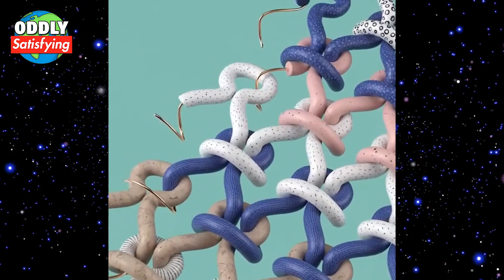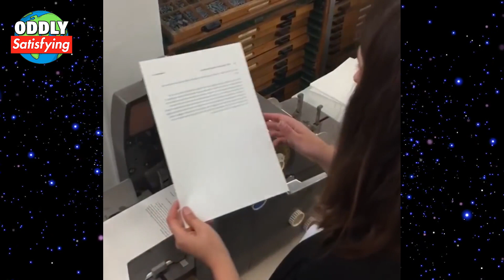Oddly Satisfying Video #14 [2019] - The Most Oddly Satisfying Videos To Relieve Stress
The most oddly satisfying videos of 2019 for you to calm your mind and make you stress-free for the day! These are great to view and listen to make your mind zone out before sleep!

🔺What does "Oddly Satisfying" mean?
We are forever searching for a "true definition". It's a thing that fits your interpretation of what is "oddly satisfying" plus the inexplicable feeling we all know.
Subjective. Indefinable. Completely recognizable. It's a wonderful feeling. 😍